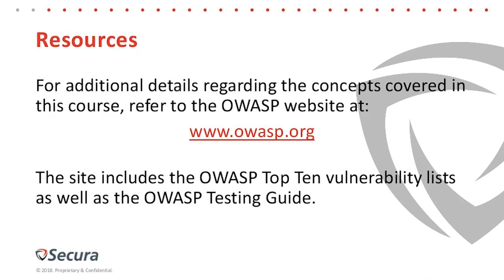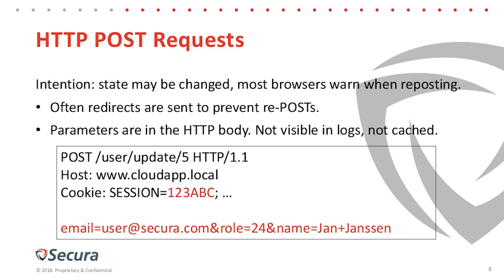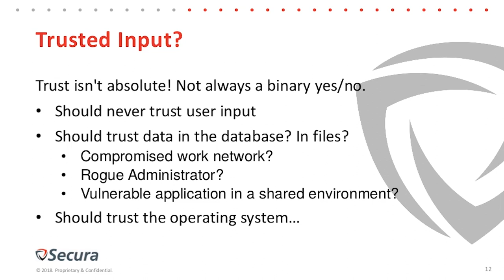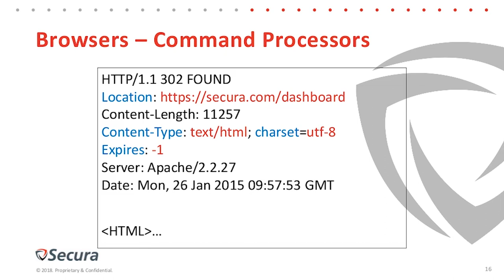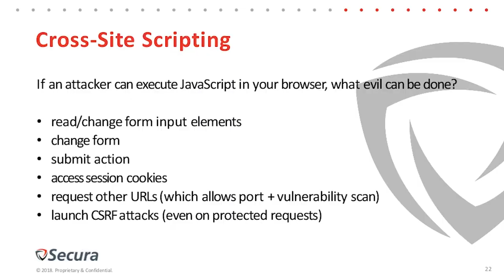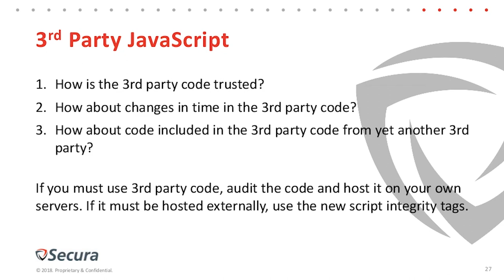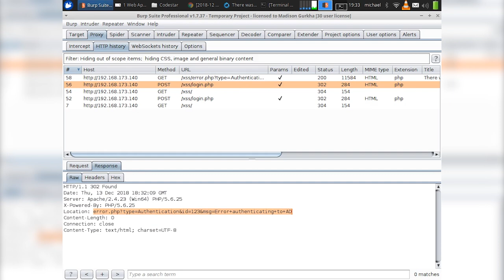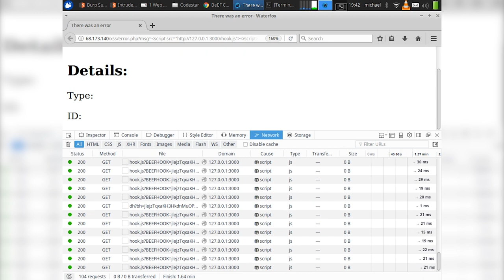Codestar Michael Kubiaczyk - Web Application Security Testing